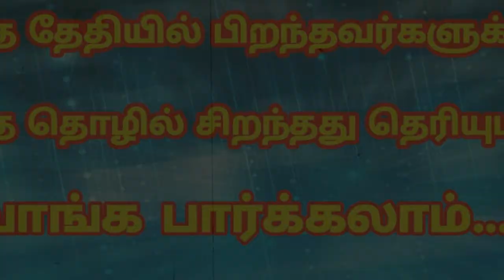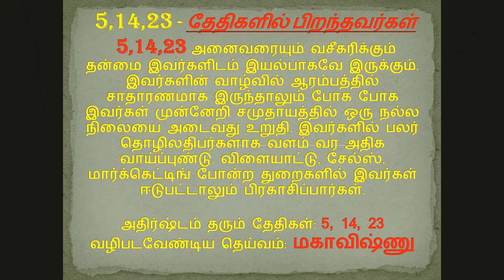5,14,23 ஆகிய தேதியில் பிறந்தவர்களுக்கு எந்த தொழில் சிறந்தது தெரியுமா ?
5,14,23 ஆகிய தேதியில் பிறந்தவர்களுக்கு எந்த தொழில் சிறந்தது தெரியுமா ?